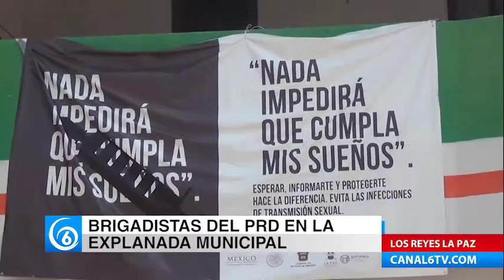Brigadistas del PRD realizaron manifestación para rechazar la violencia en el Edomex